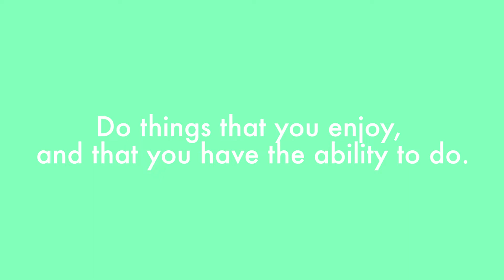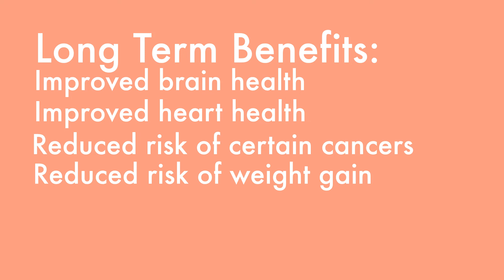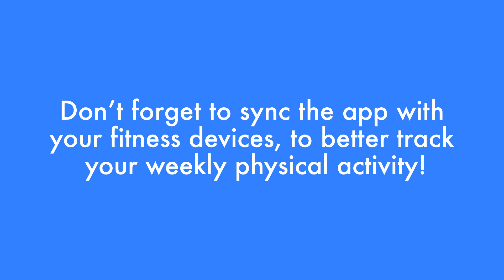Physical Activity and Chronic Disease Prevention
One of the most important things you can do for your health is engage in regular physical activity. Watch our video to learn about how physical activity can impact your risk of chronic disease.